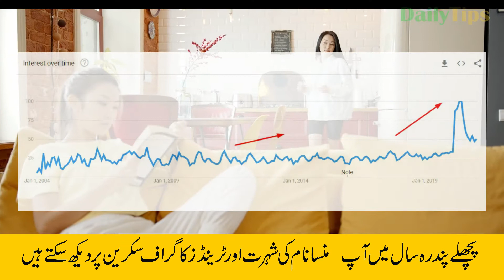Minsa Name Meaning in Urdu | Minsa Naam Ka Matlab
Minsa is a Muslim girl's name. This name is an Arabic originated name with multiple meanings. Minsa name meaning is "Piece". In Urdu Minsa Meaning is "امن". This is an Islamic name.

In this video, you will know Minsa name meaning in Urdu. Also, I have shared some interesting facts about the name Minsa.  Lucky day, lucky colour Minsa name lucky stone and Lucky number for name Minsa is also included in this video.
You will also see Minsa name trends graph to better understand the popularity of this name.